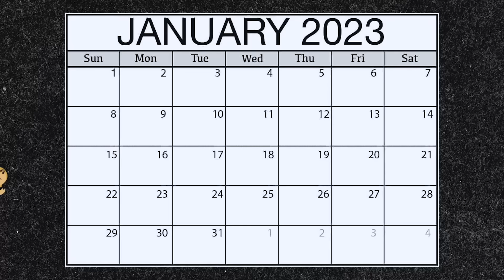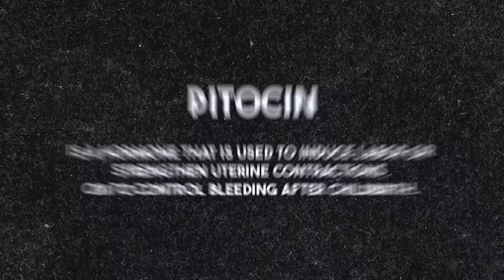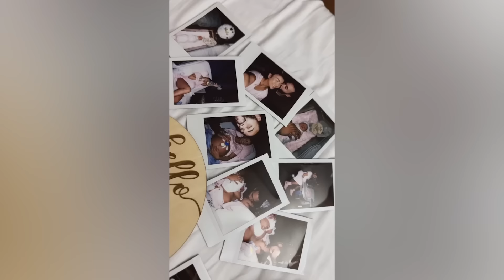THE OFFICIAL DELIVERY OF OUR DAUGHTER!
We are excited for this new chapter. We appreciate all the love and support we have received over the past years on our journey of growth! you can watch the full 1 hour wedding week documentary now at Foreverus.love and again, Thank you for all of your continued support! We love you all!

Don's Book "My Truth"
Liane's Manifestation & Affirmation Journal